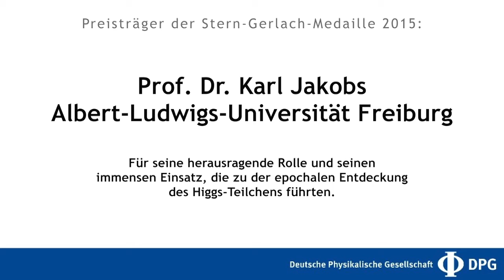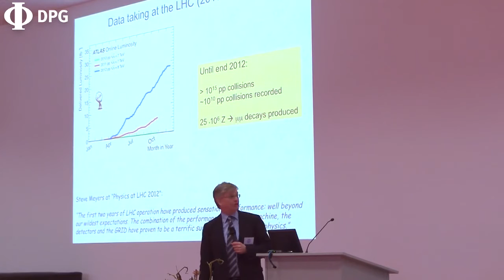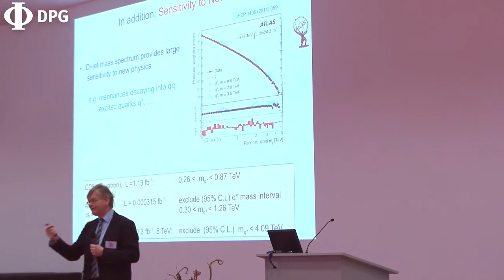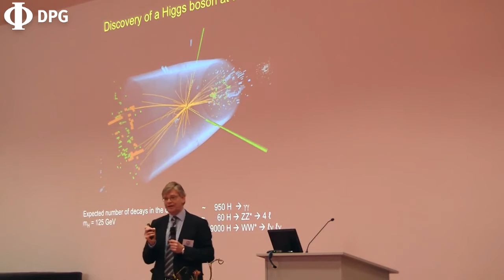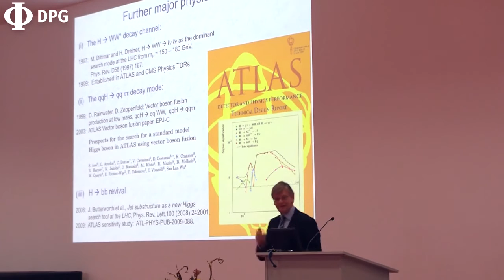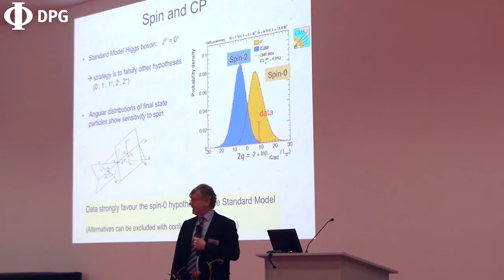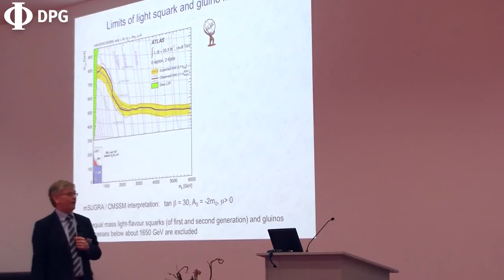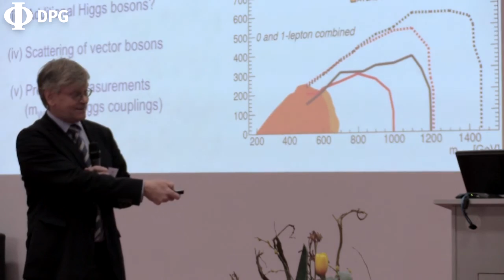Stern-Gerlach-Medaille 2015 - Preisträgervortrag von Prof. Dr. Karl Jakobs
Die Stern-Gerlach-Medaille ist die höchste Auszeichnung der DPG für herausragende Leistungen auf dem Gebiet der experimentellen Physik. Sie wird für eine oder mehrere Arbeiten aus dem gesamten Bereich der Physik vergeben.

Im Jahr 2015 wird die Stern-Gerlach-Medaille an Prof. Dr. Karl Jakobs von der Universität Freiburg verliehen ... „Für seine herausragende Rolle und seinen immensen Einsatz, die zu der epochalen Entdeckung des Higgs-Teilchens führten. Seine Beiträge zur Entwicklung von Detektoren für hochenergetische Teilchenkollisionen sowie seine richtungsweisenden Ideen zu Experimentiertechniken und Analysestrategien bei der Higgs-Suche spielten eine Schlüsselrolle für den überzeugenden Nachweis dieses fundamentalen Teilchens. Diese Entdeckung ist ein Meilenstein für das Verständnis des Aufbaus der Materie.“

Die Entdeckung des Higgs-Bosons am Large Hadron Collider (LHC) des CERN im Jahre 2012 ist eines der wichtigsten Ergebnisse der heutigen Physik. Mit seinen Ideen und seinem Engagement hat Karl Jakobs in den vergangenen zwanzig Jahren seine gesamte Forschungskraft darauf ausgerichtet, eines der großen Experimente – ATLAS – am Beschleunigerzentrum aufzubauen und die physikalischen Ziele zu definieren. In den Jahren 1997 bis 2002 war er Leiter der Higgs-Arbeitsgruppe der ATLAS-Kollaboration. Seine Berechnungen waren wesentlich für die Ausrichtung der Suche nach dem letzten fehlenden Element des Standardmodells der Teilchenphysik und trugen entscheidend zum Auffinden dieses Teilchen bei. Von 2006 bis 2008 war Karl Jakobs Koordinator der physikalischen Analyse der im Experiment gewonnenen Daten, die im Jahre 2011 zu ersten Anzeichen für die Existenz des Higgs-Bosons und im Jahr 2012 – zeitgleich mit dem CMS-Experiment – zu seiner endgültigen Entdeckung führten.

Karl Jakobs hat in Bonn und Heidelberg Physik studiert. Nach der Promotion 1988 über die Erzeugung geladener W-Bosonen im UA2-Experiment am europäischen Teilchenbeschleunigerzentrum CERN bei Genf war er dort bis 1991 Fellow. Nach fünf Jahren als Post-Doc am Max-Planck-Institut für Physik in München wurde er 1996 Professor an der Universität Mainz und im Jahr 2003 an die Universität Freiburg berufen.